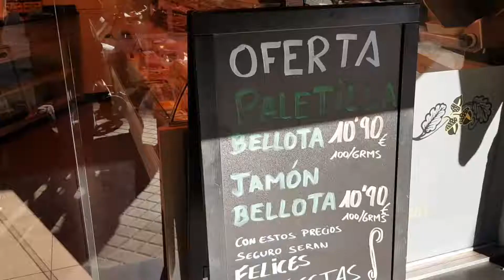Ambiente Chefs on Tour at Josper Hornos Brasa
Our chefs recently visited Josper Hornos Brasa in Spain where they were taught a masterclass in all things Josper.